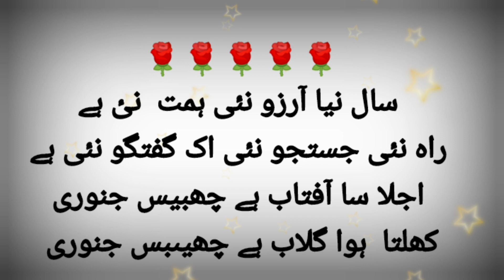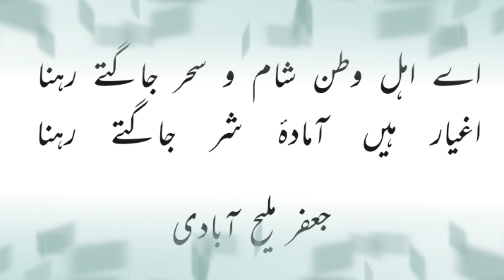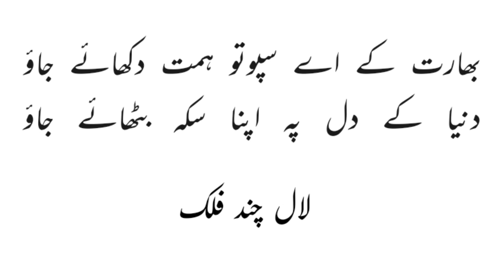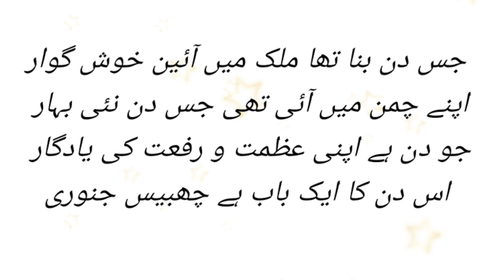26 january pr ashar ll you e jamoriyah pr ashar ll urdu ashar on republic day ll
26 january pr ashar ll you e jamoriyah pr ashar ll urdu ashar on republic day ll